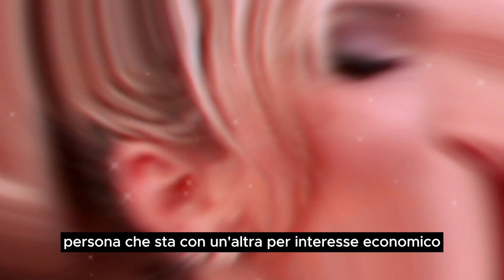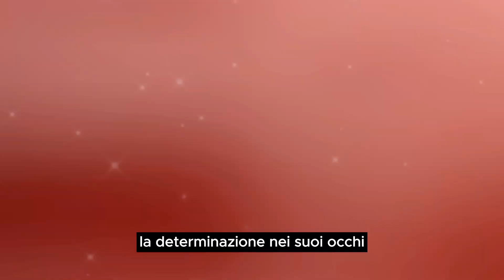Oriana Risponde alle accusa solo io decido chi amare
a passione, l'amore e l'inebriante trionfo del cuore! Scopri la storia avvincente di Oriana Marzoli e Daniele Dal Moro, la coppia più discussa del Grande Fratello Vip! In questa emozionante intervista, Oriana Marzoli si confronta con coraggio contro le malelingue e svela la verità sulla sua relazione con Daniele. La passione nel suo cuore è palpabile mentre affronta con ardore tutte le voci che li accusavano di essere insieme solo per tornaconto economico. L'amore brucia come una fiamma viva in Oriana, e con un sorriso tenero, confessa di essere innamorata di Daniele. Entrambi hanno un carattere forte ma credono che con il tempo possano crescere e migliorare insieme. Questo amore travolgente è pronto a resistere a qualsiasi burrasca e a lottare contro tutte le avversità. Il loro futuro è un mistero, ma una cosa è certa: la fiamma della loro relazione brucia più brillante che mai!